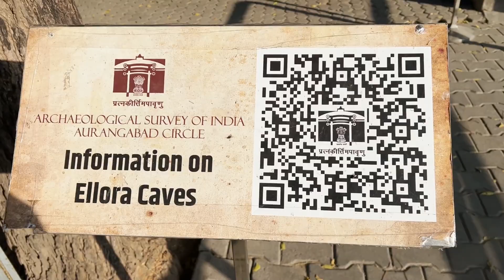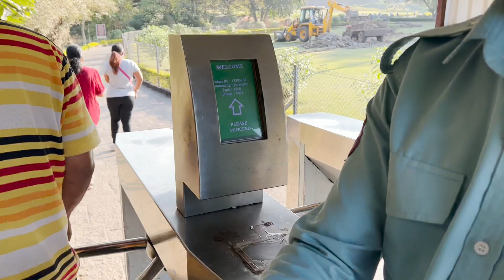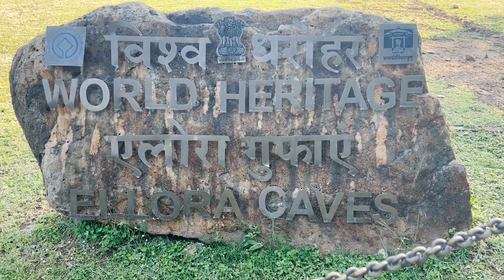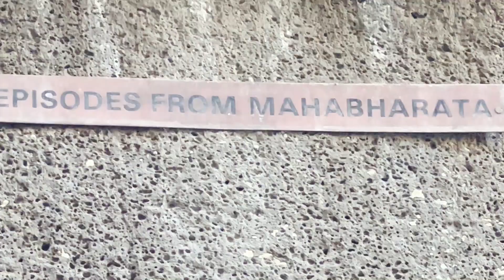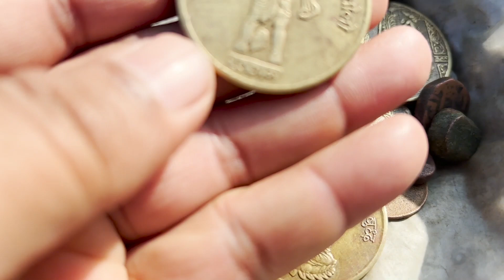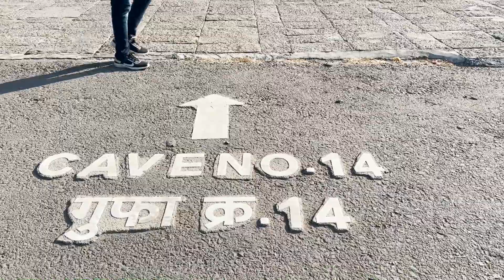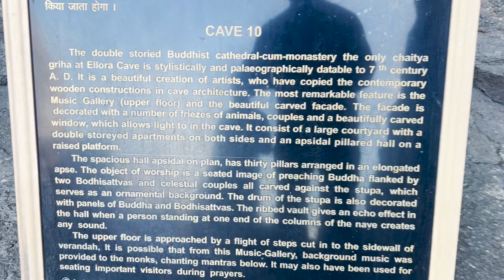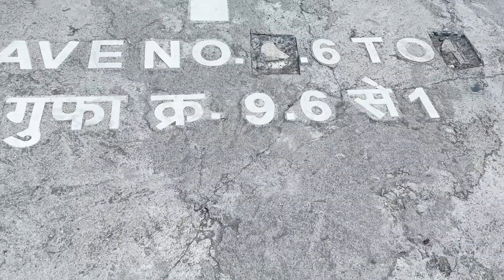ELLORA CAVES - एक अध्बुध संगम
Ellora is a UNESCO World Heritage Site located in the Aurangabad district of Maharashtra, India. It is one of the largest rock-cut Hindu temple cave complexes in the world, with artwork dating from the period 600–1000 CE.[1][2] Cave 16 features the largest single monolithic rock excavation in the world, the Kailash temple, a chariot-shaped monument dedicated to the god Shiva. The Kailash temple excavation also features sculptures depicting various Hindu deities as well as relief panels summarizing the two major Hindu epics.

There are over 100 caves at the site, all excavated from the basalt cliffs in the Charanandri Hills, 34 of which are open to public.[3] These consist of 17 Hindu (caves 13–29), 12 Buddhist (caves 1–12) and 5 Jain (caves 30–34) caves,[4][5] each group representing deities and mythologies prevalent in the 1st millennium CE, as well as monasteries of each respective religion.[4] They were built close to one another and illustrate the religious harmony that existed in ancient India.[2][6] All of the Ellora monuments were built during the Rashtrakuta dynasty (r. 753-982 CE), which constructed part of the Hindu and Buddhist caves, and the Yadava dynasty (c. 1187–1317), which constructed a number of the Jain caves. Funding for the construction of the monuments was provided by royals, traders and the wealthy of the region.[3][7]

Although the caves served as temples and a rest stop for pilgrims,[5] the site's location on an ancient South Asian trade route also made it an important commercial centre in the Deccan region.[8] It is 29 kilometres (18 miles) north-west of Sambhaji Nagar, and about 300 kilometres (190 miles) east-northeast of Mumbai. Today, the Ellora Caves, along with the nearby Ajanta Caves, are a major tourist attraction in the Marathwada region of Maharashtra and a protected monument under the Archaeological Survey of India (ASI)

The Ellora caves are situated in state of Maharashtra about 29 kilometres (18 miles) northwest of the city of Aurangabad, 300 kilometres (190 miles) east-northeast of Mumbai, 235 kilometres (146 miles) from Pune and about 100 kilometres (62 miles) west of the Ajanta Caves, 2.3 kilometres (1.42 miles) from Grishneshwar Temple (India).

Ellora occupies a relatively flat rocky region of the Western Ghats, where ancient volcanic activity had created multilayered basalt formations, known as the Deccan Traps. The volcanic activity that formed the west-facing cliff that houses the Ellora caves occurred during the Cretaceous period. The resulting vertical face made access to many layers of rock formations easier, enabling architects to pick basalt with finer grains for more detailed sculpting.[13]

एलोरा या एल्लोरा (मूल नाम वेरुल) एक पुरातात्विक स्थल है, जो भारत में औरंगाबाद, महाराष्ट्र से 30 कि॰मि॰ (18.6 मील) की दूरी पर स्थित है। इन्हें राष्ट्रकूट वंश के शासकों द्वारा बनवाया गया था। अपनी स्मारक गुफाओं के लिए प्रसिद्ध, एलोरा युनेस्को द्वारा घोषित एक विश्व धरोहर स्थल है।

एलोरा भारतीय पाषाण शिल्प स्थापत्य कला का सार है, यहाँ 34 "गुफ़ाएँ" हैं जो असल में एक ऊर्ध्वाधर खड़ी चरणाद्रि पर्वत का एक फ़लक है। इसमें हिन्दू, बौद्ध और जैन गुफा मन्दिर बने हैं। ये पाँचवीं और दसवीं शताब्दी में बने थे। यहाँ 12 बौद्ध गुफाएँ (1-12), 17 हिन्दू गुफाएँ (13-29) और 5 जैन गुफाएँ (30-34) हैं। ये सभी आस-पास बनीं हैं और अपने निर्माण काल की धार्मिक सौहार्द को दर्शाती हैं।

एलोरा के 34 मठ और मंदिर औरंगाबाद के निकट 2 कि॰मि॰ के क्षेत्र में फैले हैं, इन्हें ऊँची बेसाल्ट की खड़ी चट्टानों की दीवारों को काट कर बनाया गया हैं।अपनी समग्रता में २ समग्र६ फीट लम्बा, १५४ फीट चौड़ा यह मंदिर केवल एक खंड को काटकर बनाया गया है। इसका निर्माण ऊपर से नीचे की ओर किया गया है। इसके निर्माण के क्रम में अनुमानत: ४० हज़ार टन भार के पत्थरों को ताला से बचाया गया है। इसके निर्माण के लिए पहले खंड अलग किया गया और फिर इस पर्वत खंड को भीतर से काट - काट कर 90 फुट ऊँचा मंदिर गंगा गया।] मंदिर के बाहर चारों ओर मर्ति - अलंकरणों से भरा हआ है। दुर्गम पहाड़ियों वाला एलोरा 600 से 1000 ईसवी के काल का है, यह प्राचीन भारतीय सभ्यता का जीवन्त प्रदर्शन करता है। बौद्ध, हिन्दू और जैन धर्म को भी समर्पित पवित्र स्थान एलोरा परिसर न केवल अद्वितीय कलात्मक सृजन और एक तकनीकी उत्कृष्टता है, बल्कि यह प्राचीन भारत के धैर्यवान चरित्र की व्याख्या भी करता है।[1] यह यूनेस्को की विश्व विरासत में शामिल है।[